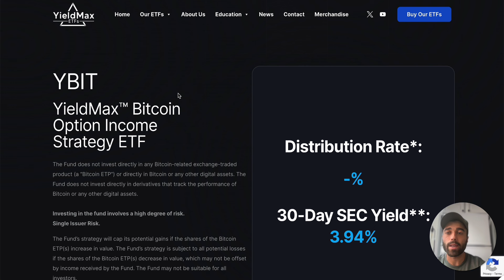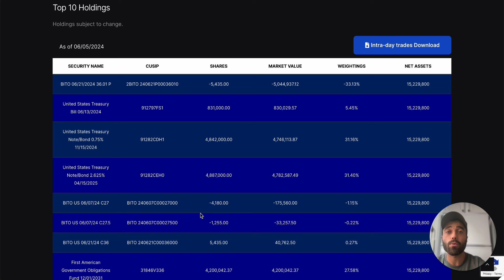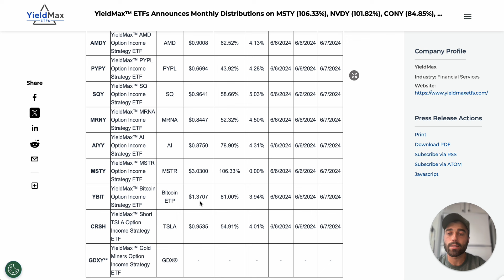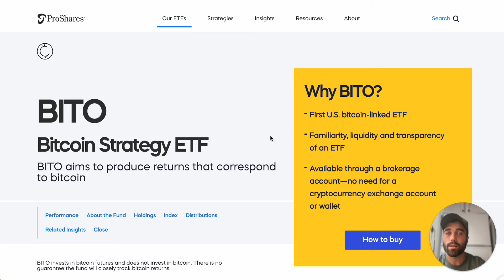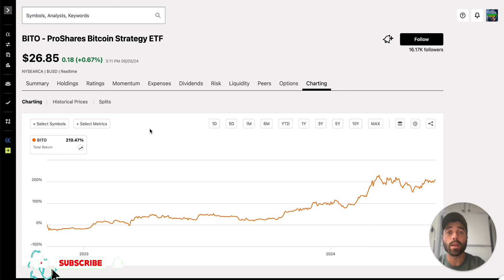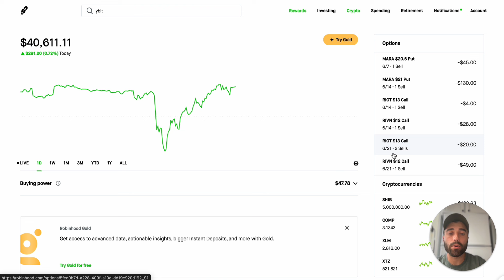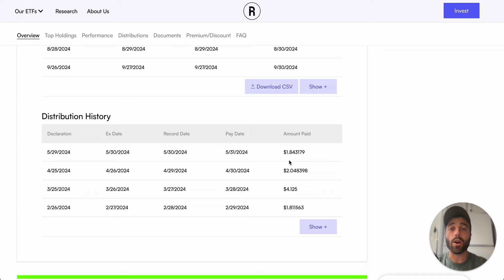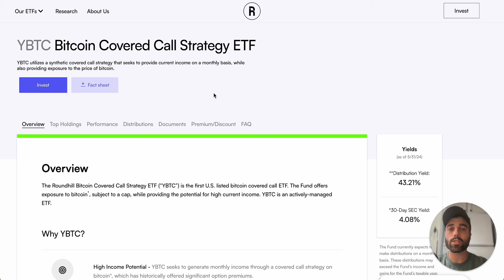YieldMax Distributions Announced! YBIT First Dividend Is Massive! (June 2024)